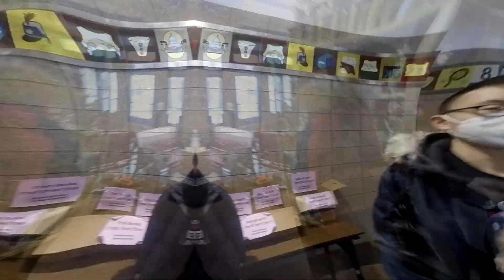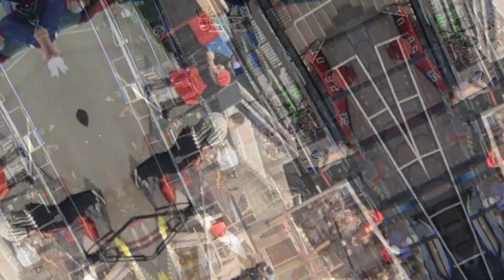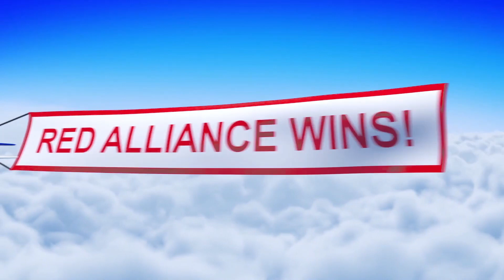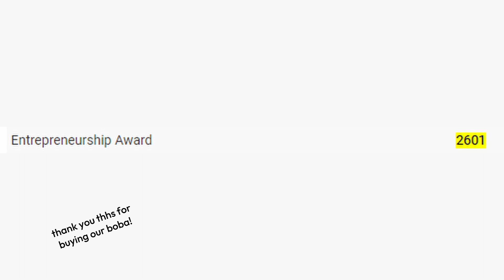Steel Hawks New York Tech Valley Vlog 2022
With the 2023 season right around the corner, we thought it would be a great time to look back at the great memories we made this year.

FRC 2601 Steel Hawks are back after two years online! Witness our experience as we tackle the competition at the New York Tech Valley Regional 2022.

Special thanks to:
Isaac W. - Editor, Videographer
Dexter P. - Equipment Provider, Videographer
Hasana A., Eileen W., Alex C., Jennie C., Zarah M. - Videographer

The Steel Hawks, also known as Team 2601 are Townsend Harris High School's FIRST Robotics team. Located in Flushing, NY, the Steel Hawks compete annually in the FIRST Robotics Competition (FRC) after spending weeks designing, building, and programming a robot to compete and perform assigned tasks in the form of a game. Before and during those weeks, our team works to raise funds, gain business partners and sponsors, and turn a team into a brand.

As part of our efforts, we strive to inspire our peers to be leaders in the fields of science and technology as well as to show our community the importance of these subjects in advancing toward the future. In addition, every team member seeks to display "Gracious Professionalism" and "Coopertition" in whatever we do. But most importantly, the Steel Hawks never forget to have fun!